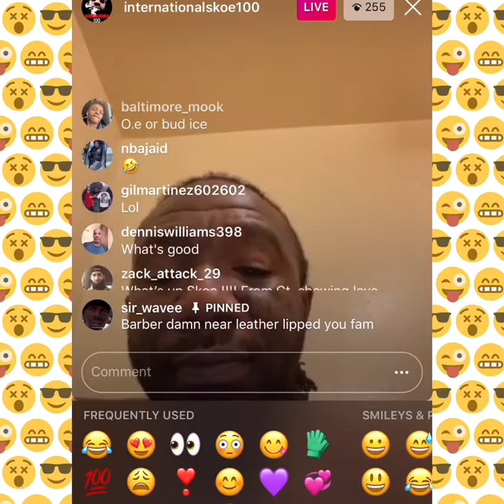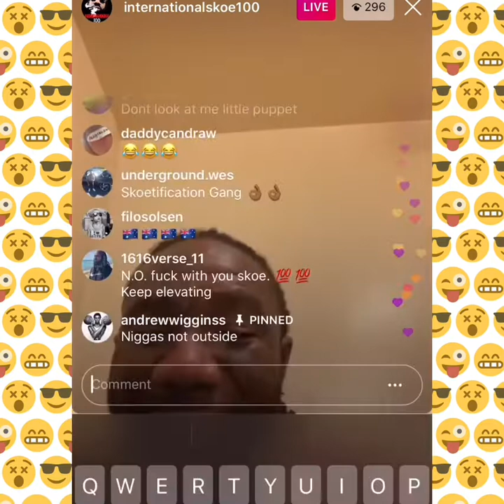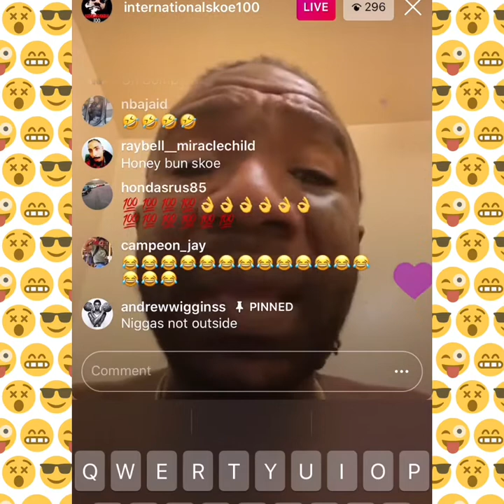🅱️oskoe💯 Night Yard Part 2️⃣ 😩😂🤣🤣♥️